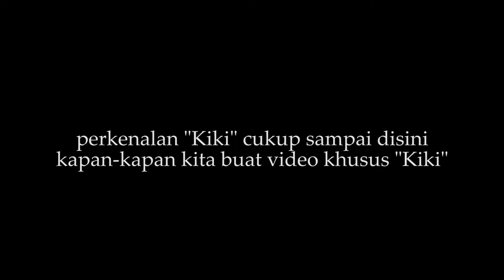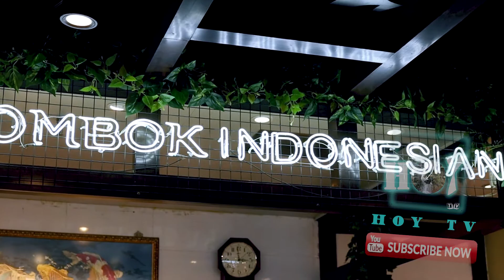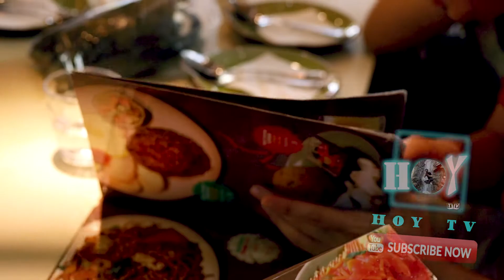Makan di RESTORAN INDONESIA di CINA! | Beijing Road Guangzhou Part 1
KAYA APA SIH RESTORAN INDONESIA DI CINA?
LANGSUNG AJA TONTON SAMPAI HABIS!

Restoran ini terletak di daerah terkenal di Guangzhou yang namanya Beijing Road guys, tempat ini juga terkenal sebagai tempat belanja, video belanja ada di part 2 ya guys (segera di-upload)